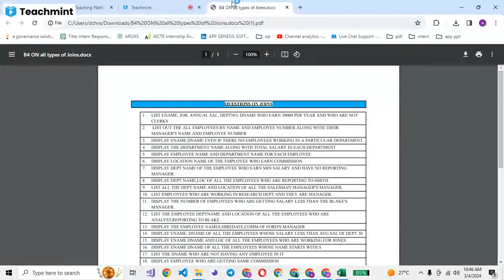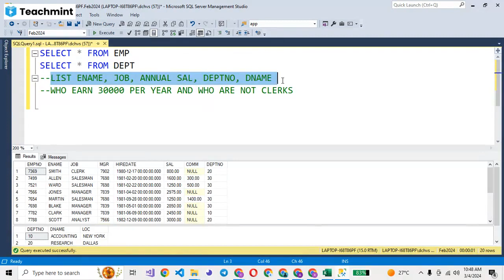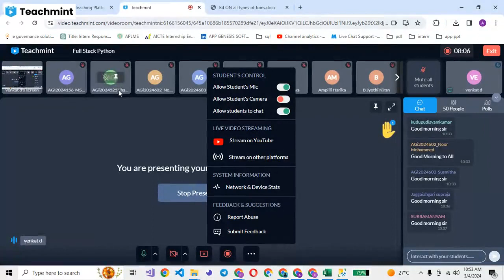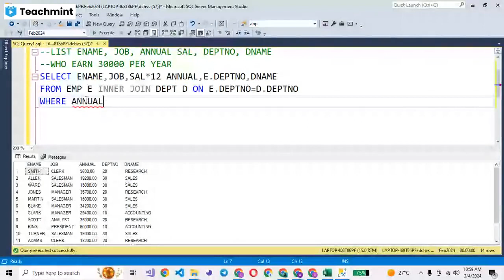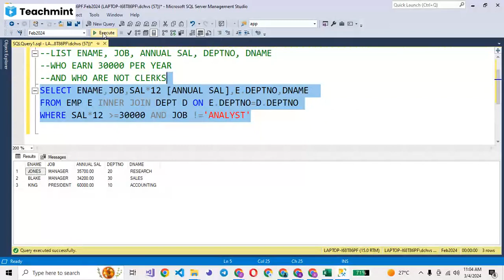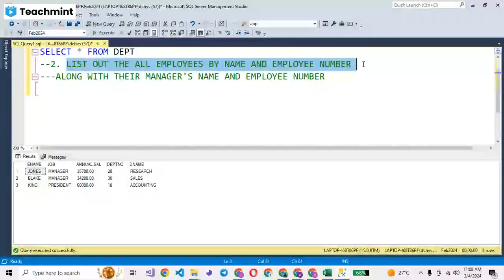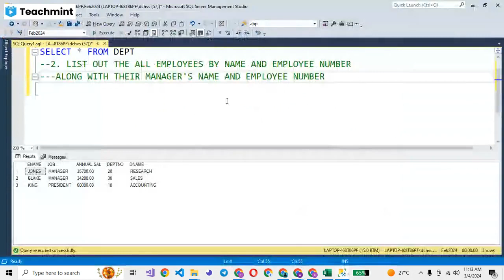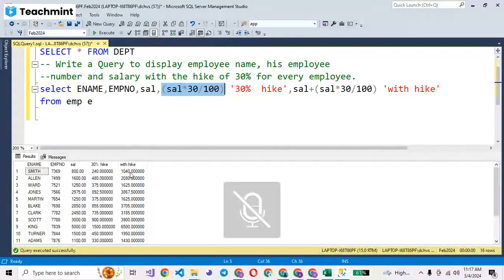SQL 04 MARCH 2024